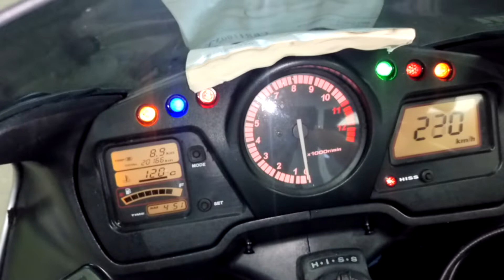HONDA CBR1100XX 2001 арт.0174 - 295 т.р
Номер рамы: SC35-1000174 Есть в аукционной статистике.